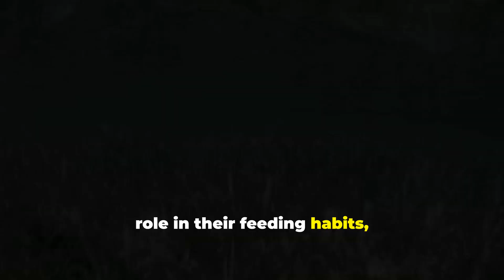Manatee Mystery: 10 Incredible Tidbits Unveiled!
Dive into the world of manatees as we explore 10 fascinating facts that highlight their unique characteristics and behaviors. These gentle giants, often referred to as sea cows, are not only adorable but also play a crucial role in their ecosystems.

From their herbivorous diet to their slow-moving lifestyle, each fact reveals something special about these marine mammals. Join us on this journey to uncover what makes manatees so captivating and why they deserve our protection. Get ready for an eye-opening experience!

OUTLINE:
00:00:00
Introduction

00:00:49
They are a threatened species

00:01:44
Found in warm, shallow coastal waters

00:02:26
Unique paddle-shaped tail

00:03:13
Can hold their breath for up to 20 minutes

00:04:05
Low reproductive rate

00:05:01
Communicate using a variety of sounds

00:05:51
Often called 'sea cows'

00:06:32
Slow metabolism

00:07:18
Can weigh over 1,000 pounds

00:08:06
Herbivores

00:08:55
Conclusion